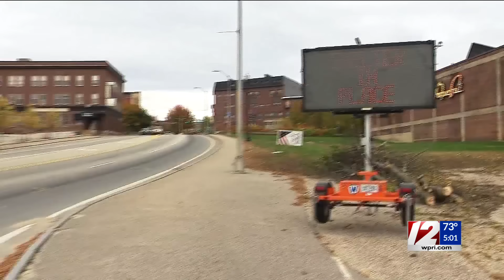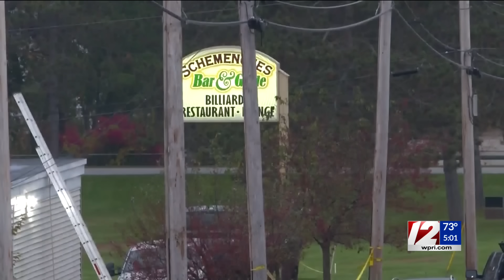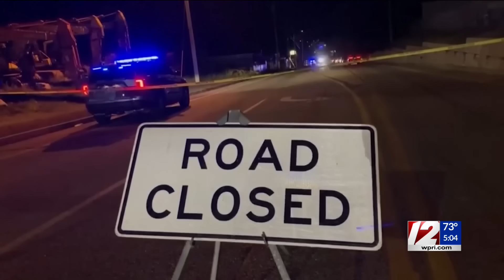A suspect in the fatal shooting of 18 in Maine is still at large. Residents are sheltering in place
Authorities carried out a massive search Thursday for a U.S. Army reservist who they say killed 18 people and wounded 13 at a bowling alley and a bar in a mass shooting that sent panicked patrons scrambling under tables and behind bowling pins and gripped the entire state of Maine in fear.